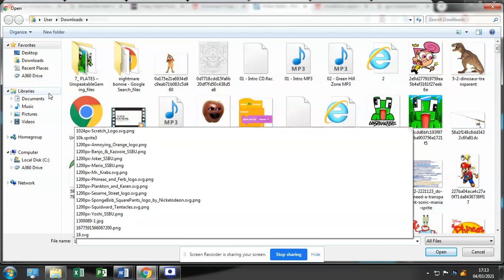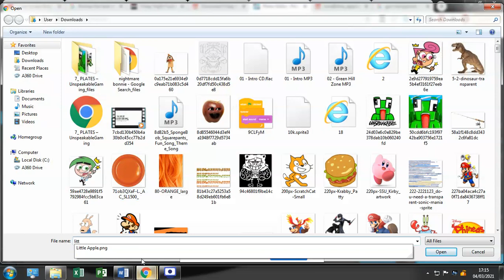Annoying Orange The Banana Splits Movie